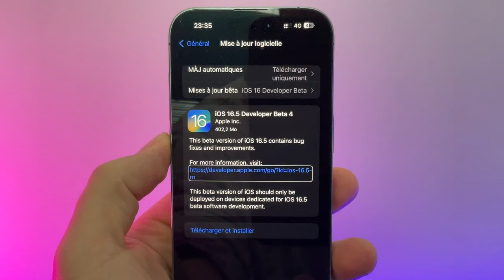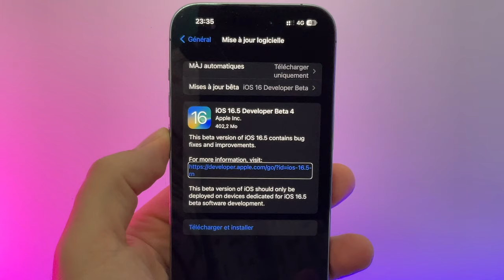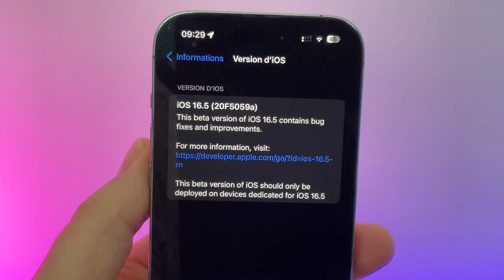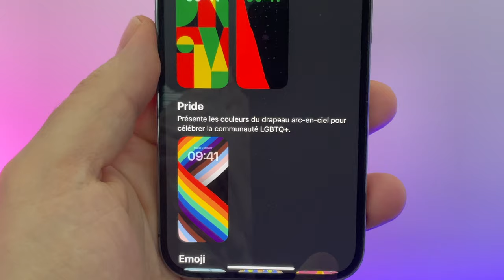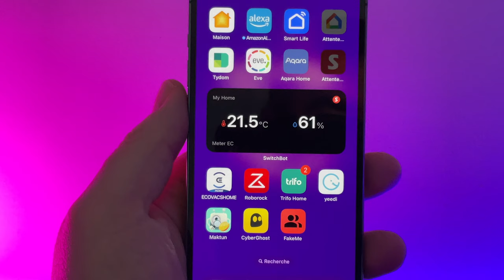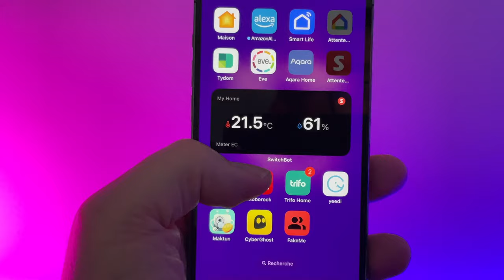iOS 16.5 beta 4 disponible ...depuis quelques jours ;) Nouveautés sur iPhone avant iOS 17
iOS 17 arrive prochainement mais Apple continue ses mises ç jour avec la dernière beta d'iOS 16.5 Je vous propose de voir les nouveautés iOS 16.5 beta 4
iPhone 14 en PROMO